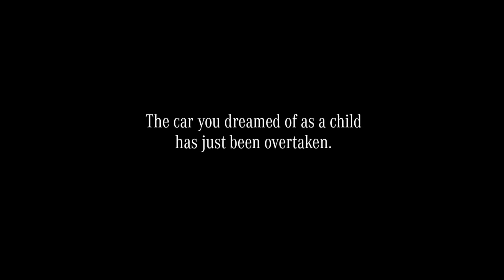AMG GT-S vs Porsche 911 "Dream Car" Commercial